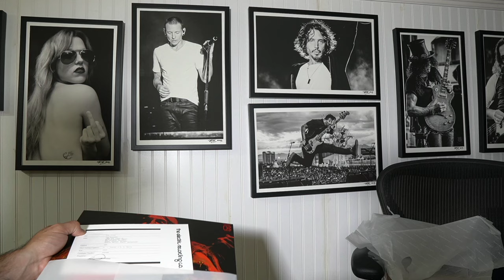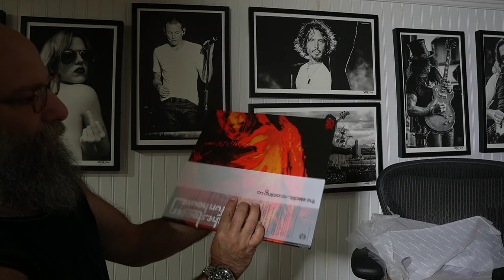Electric Recording Co ... The Stooges Fun House Unboxing